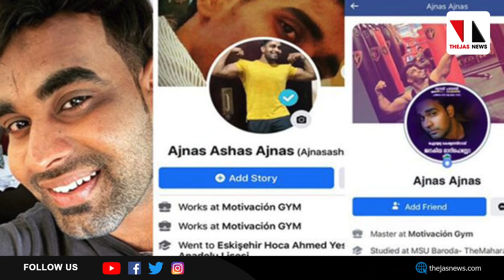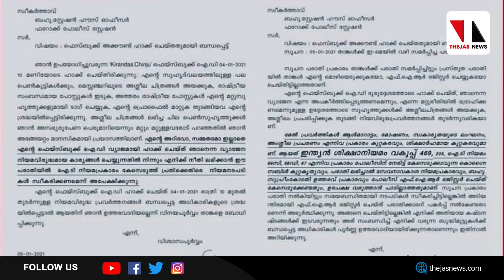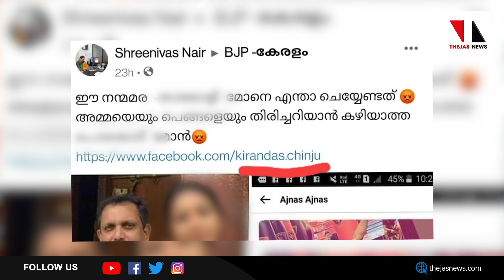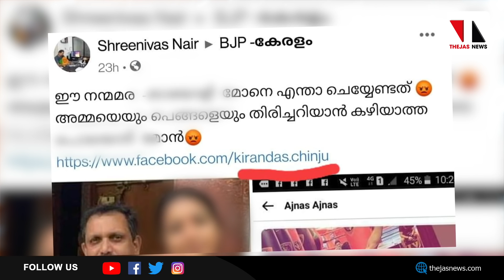അല്ലാ കെ സുരേന്ദ്രന്റെ മകളെ അപമാനിച്ചകേസ് എന്തായി? |THEJAS NEWS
പ്രതി മുസ്‌ലിം നാമധാരിയാണെന്നറിഞ്ഞപ്പോള്‍ ഉറഞ്ഞുതുള്ളിയവര്‍ പ്രതി സംഘിയാണെന്നറിഞ്ഞതോടെ മാളത്തിലൊളിച്ചു. അപമാനിക്കപ്പെട്ട സ്ത്രീത്വം ഇപ്പോഴും നീതി തേടുകയാണ്.